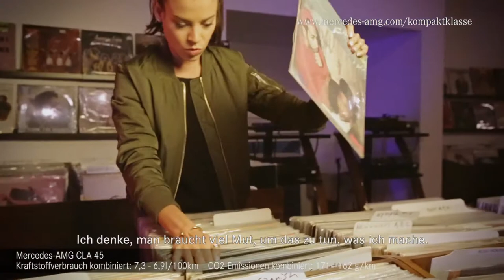Eva Shaw share its Mercedes AMG CLA 45